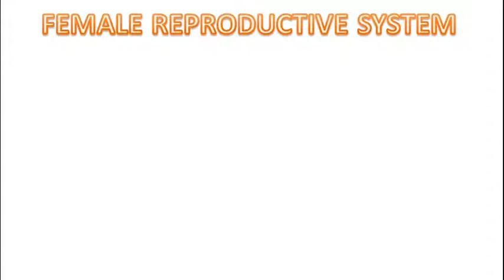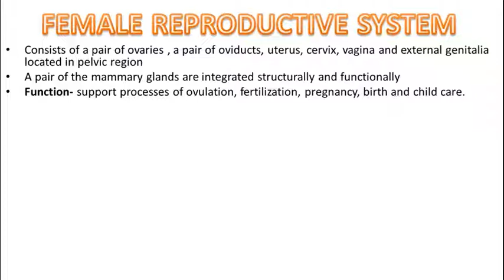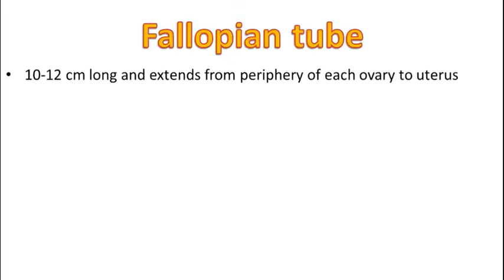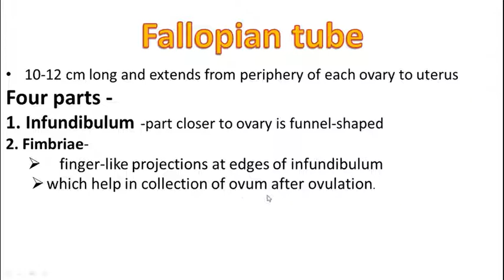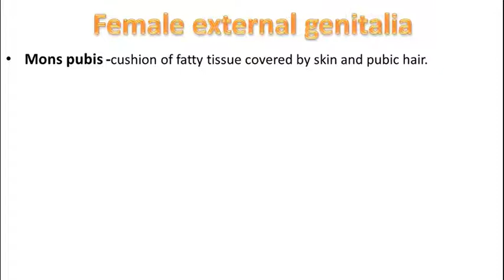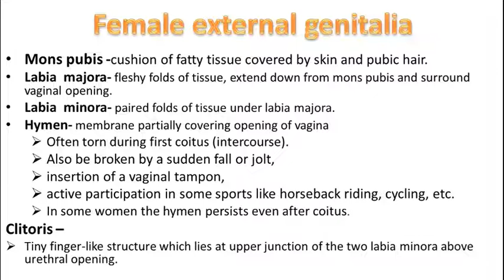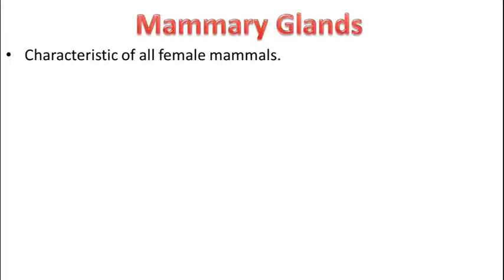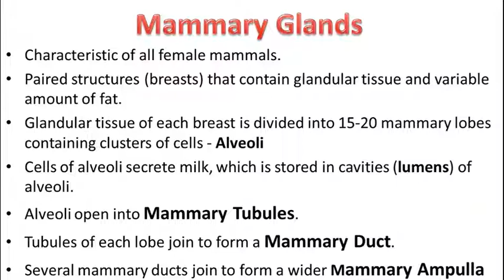HUMAN FEMALE REPRODUCTIVE SYSTEM